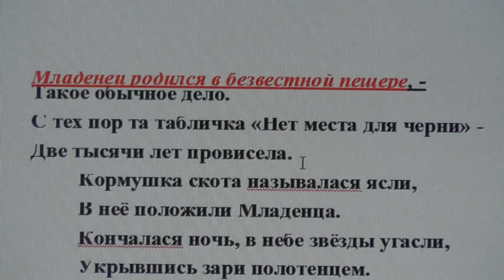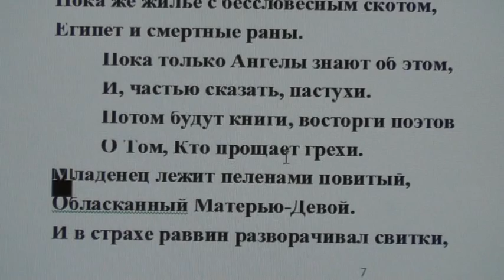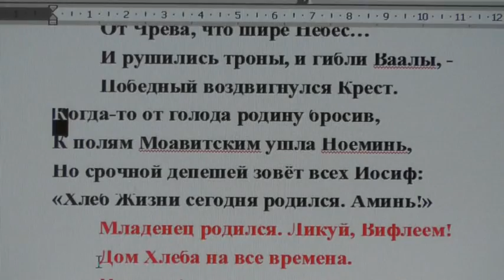Младенец родился в безвестной пещере